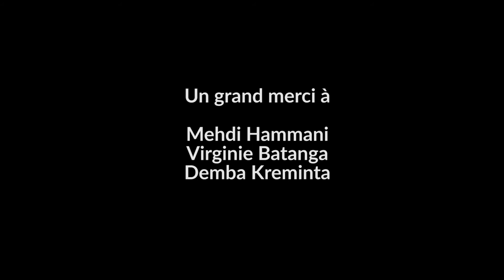C'EST QUOI LE TRAVAIL ? Au Bar Tabac - Fenêtre sur Clignancourt - 2017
Production Sierra Prod.